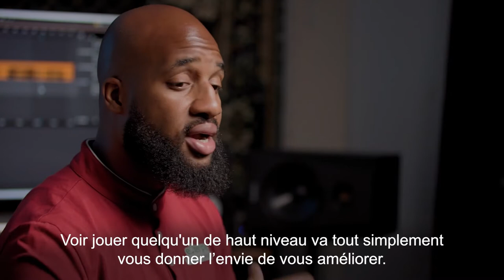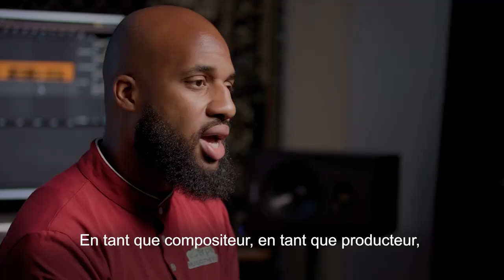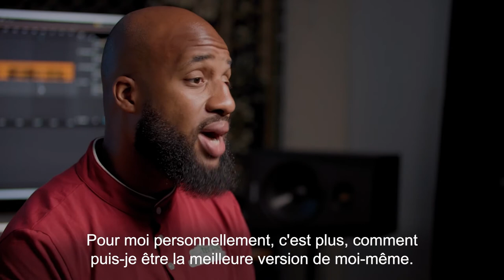CINÉMA (Français) - Série de vidéos d'éducation musicale - EUTERPE: Music Is The Key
Euterpe : Music Is The Key est ravi de présenter un film d'une demi-heure consacré à la musique écrite pour les films. Les musiciens de renommée internationale présentent quatre morceaux contrastés qui ont été composés pour quatre films très différents, de l'ère du cinéma muet à nos jours, par 4 compositeurs different : Harold Arlen, Charlie Chaplin, Rodgers & Hammerstein & Klaus Badelt.

Grace au soutien généreux du Conseil des arts du Canada, les programmes d'Euterpe : Music is the Key, basés sur des preuves, présentent la musique classique, le jazz et les styles musicaux connexes de façon invitante, contemporaine et amusante qui informe et stimule l’imagination. MUSIQUE DE FILMS fait partie d'une série de vidéos d’éducation musicale présentées en anglais et en français par Euterpe : Music Is The Key.

LES MUSICIENS:

Catherine Wilson, piano/directrice artistique
Aysel Taghi-Zada, violon
Norman Hathaway, alto
Liza McLellan, violoncelle
George Koller, basse
Allison Au, saxophone
Alex Brown, trompette
Juan Carlos Medrano, percussion

Animateur:  Florence K

Scénario: Catherine Wilson, Norman Hathaway, George Koller
Traduction française:  Florence K

Ingénieurs du son: Mike Donaldson, Julien Decorte, Jeremy Darby
Production audio: Claudio Vena
Production vidéo: Darryl Lahteenmaa, Jeff Chambers

Filmé en direct chez Yamaha Canada Music Ltd.

EUTERPE: Music Is The Key remercie chaleureusement le généreux parrainage du Conseil des Arts du Canada; Yamaha Canada Music Ltd.; Zombor Burany; Euterpe Corporation